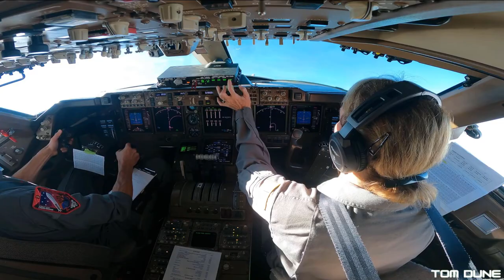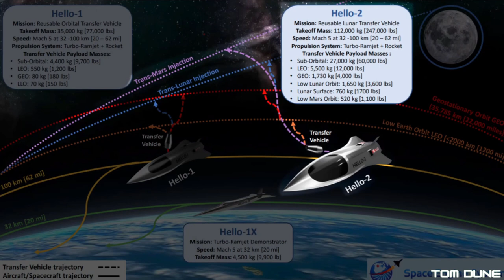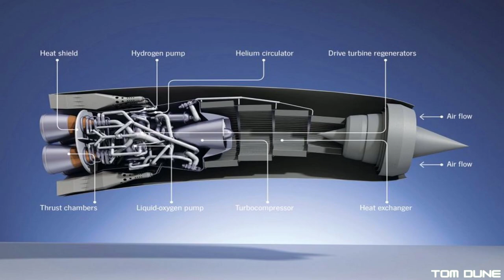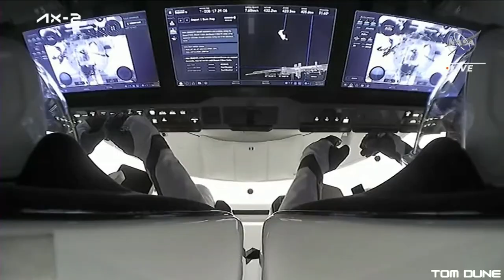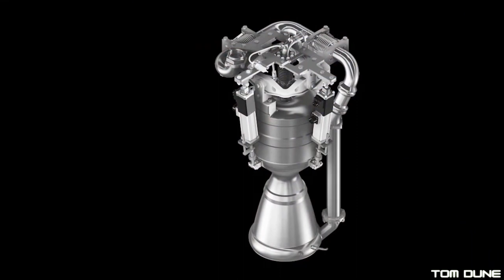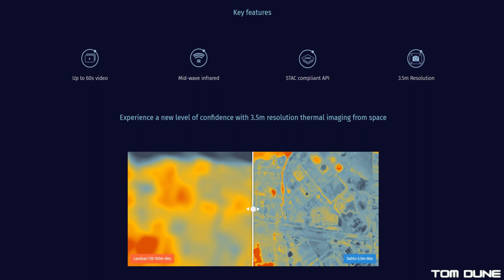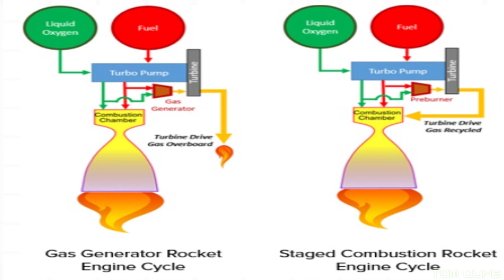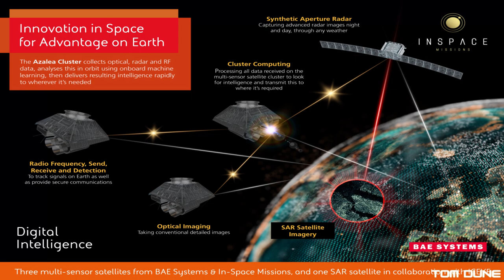An SSTO comes to Spaceport Cornwall plus RFA hot fire action, NASA Tropics, Skyrora and more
The biggest space news from this past week saw Space Engine Systems sign a new contract with Spaceport Cornwall to bring their SSTO concept to the UK. We also saw the return of Axiom Crew 2, Skyrora update us on their next phase, RFA hot fire the heck out of Sweden, Satellite Vu ready fr launch and the UK Space Agency goes on tour.

Now proudly part of Team Space Media Group